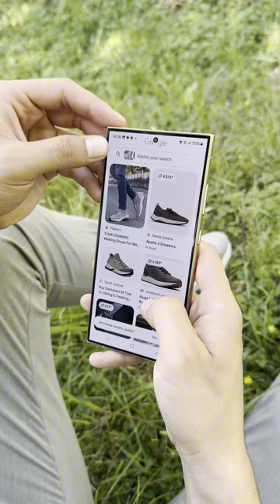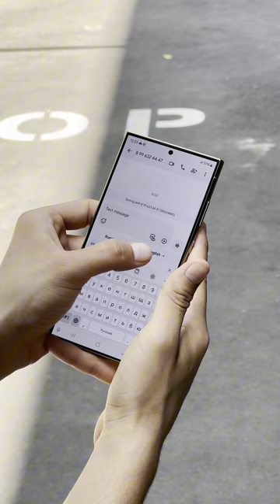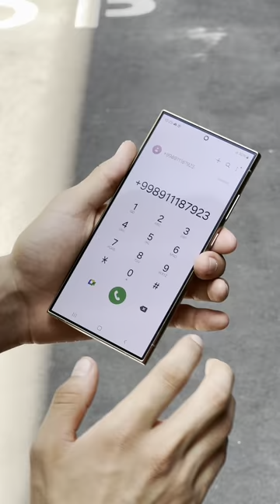🟩 Galaxy AI nimalarga qodir?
Matn yozish yoki uni tarjima qilishni istalgan sun’iy intellekt eplaydi. Xo‘sh, unda Galaxy AI’ning boshqa sun’iy intellektlardan nima farqi bor?

Videoni diqqat bilan ko‘ring va Galaxy AI funksiyalarini yaxshilab o‘rganib oling. Ayniqsa sayohatga borganda bizni eslab, minnatdor bo‘lasiz.

▶️ Agar siz ushbu smartfonni ISHONCH do‘konlaridan 15-avgustgacha xarid qilsangiz, 4 ta Chery avtomobilidan biri, qimmatbaho va kafolatlangan sovg‘alarni yutib olish imkoniyatiga ega bo‘lasiz.

🟩 На что способен Galaxy AI?

Любой искусственный интеллект справится с написанием и переводом текста. Так что же отличает Galaxy AI от других искусственных интеллектов?

Посмотрите внимательно видео и узнайте больше о функциях Galaxy AI. Особенно во время путешествия, вы вспомните нас и будете благодарны.

▶️ Если вы приобретёте этот смартфон в магазинах ISHONCH до 15 августа, у вас будет шанс выиграть один из 4 автомобилей Chery, ценные и гарантированные призы.